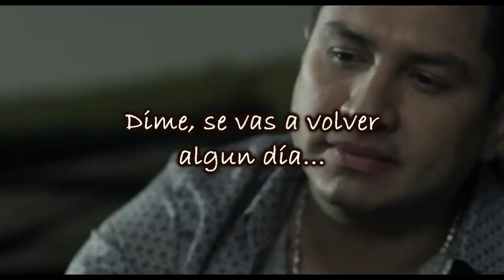"Dime" - Julión Álvarez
Del Álbum: Soy Lo Que Quiero Ser 2014